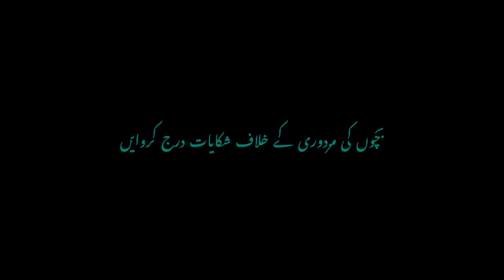World Day Against Child Labour 2020 (Urdu) - Message by Minister Shireen Mazari